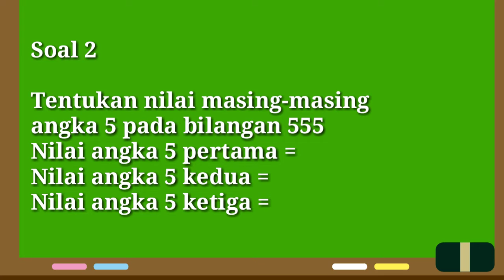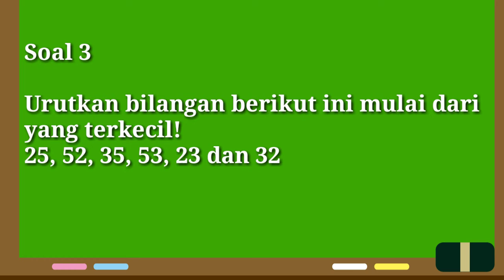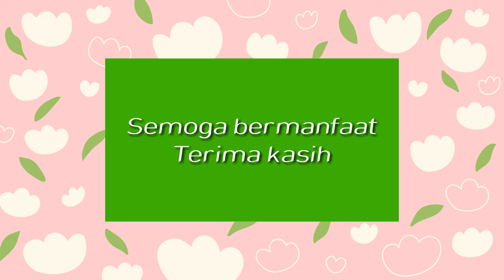Soal dan Jawaban Pola Bilangan